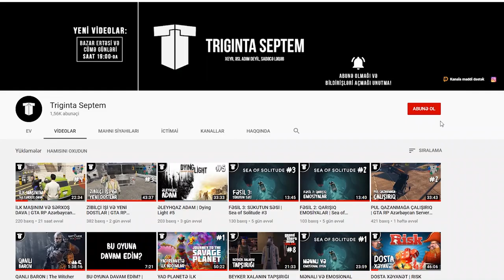OYNADIĞINA PEŞMAN OLDU | PUBG Mobile #2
Bilirəm, demişəm ki bu oyunu oynayan deyiləm və s. amma dostum kanal açmağa başlayır, ona görə də arada onunla oynayıram...
Bu bölümdə mənimlə oynayan bütün oyunçular peşman oldu...